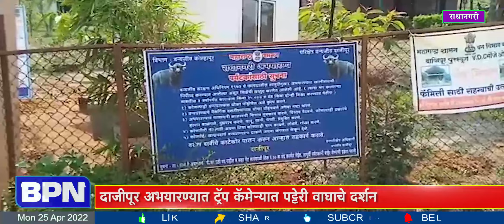Kolhapur : दाजीपूर अभयारण्यात ट्रँप कॅमेऱ्यात पट्टेरी वाघाचे दर्शन...BPN news network